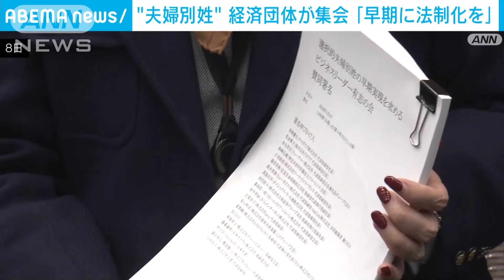選択的夫婦別姓要望の経済団体が集会「早期に法制化を」(2024年3月8日)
8日の国際女性デーに合わせて政府に選択的夫婦別姓の導入を要望した経済団体の代表者らが集会を開き、早期の制度実現を訴えました。

経済同友会　社会のDEI推進委員会　大薮貴子副委員長
「女性の従業員から不自由であるという声を聞いています。どうしても経営陣として企業として何かできないかという思いで賛同している」

新経済連盟　井上高志理事
「実際に経済の現場では不都合がたくさんでてきているので早くルールを変えましょう。あと何十年言い続ければ変わるんでしょうか」

　経済同友会など6つの経済団体は、法務省などで選択的夫婦別姓の実現を求める要望を提出しました。

　その後に開かれた集会には国会議員らが参加し、岸田総理大臣の代理として出席した矢田稚子総理補佐官に要望書が手渡されました。

　要望書には、結婚に伴って姓を変えることで積み上げてきたキャリアが断絶するという訴えや海外出張の際の出入国手続きでトラブルになるなど、ビジネスの現場で旧姓を通称として使うことに限界があるという実情が盛り込まれました。

　集会でも「人権問題として早期に法制化してほしい」などの声が上がりました。